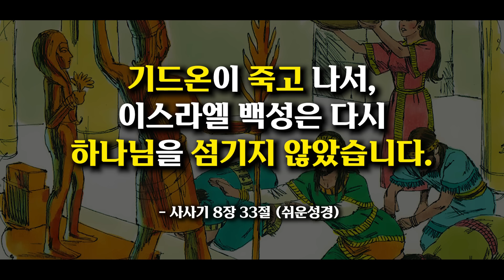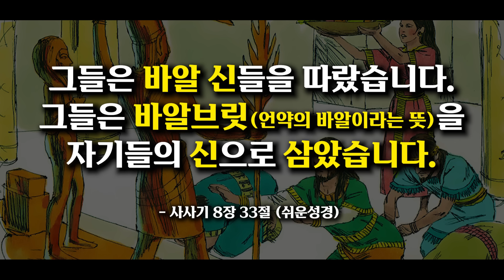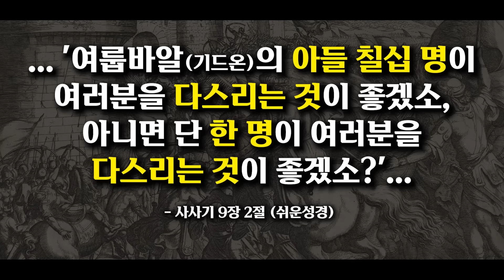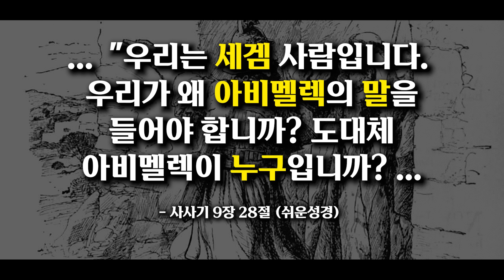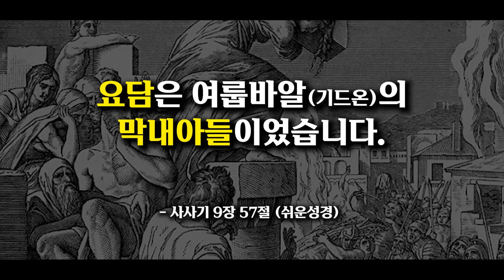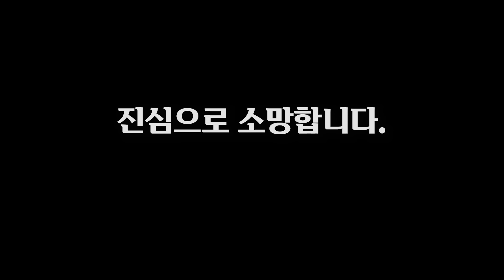기드온의 아들, 그가 드디어 왕에 오르다 (사사기 8~9장)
장민혁 전도사
장로회신학대학교 신학대학원(M.Div.과정중)
오레브미디어 대표
유튜브 : 오늘의 신학공부

사사기 8,9장